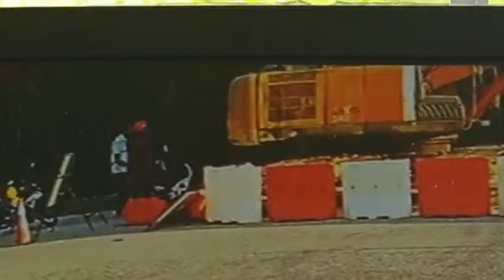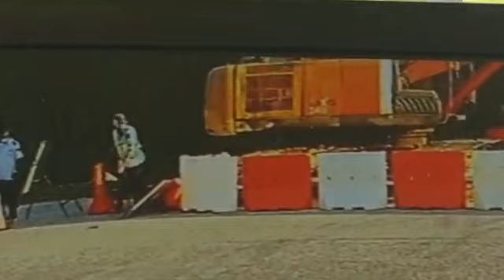综合水供系统计划工地 又有1骑士撞入路洞